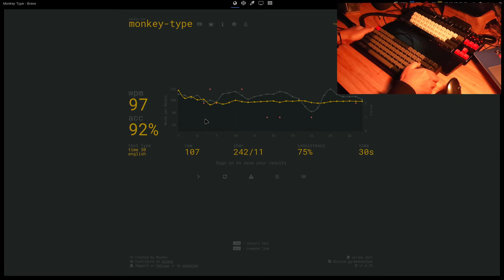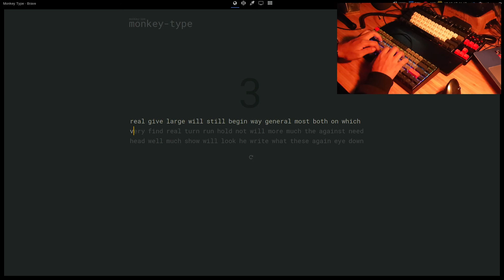Gateron Red (Lubed) vs Gateron Silent Brown (Unlubed) | Vortex VX8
00:06 DA Mechanical Keyboard TKL
- band aid mod on stabs
- lubed with krytox 205g0

00:51 Vortex VX8 (KC84)
Mic: Behringer XM8500

No post processing, straight from OBS Studio